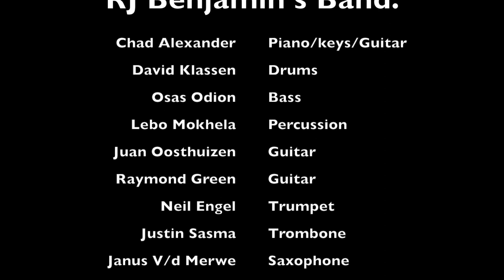RJ Benjamin - Live At The Orbit Johannesburg 14 February 2018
To view lyrics turn on Subtitles/CC.

I decided Valentines deserved to be done the right way. I brought a 13 piece band filled with some of South Africa's best musicians to The Orbit in Braamfontein, Johannesburg.

RJ Benjamin's Band:

Chad Alexander Piano/keys/Guitar
David Klassen Drums
Osas Odion         Bass
Lebo Mokhela Percussion
Juan Oosthuizen Guitar
Raymond Green Guitar
Neil Engel Trumpet
Justin Sasman Trombone
Janus V/d Merwe Saxophone
Tebogo Moloto  Backing Vocals
Yvonne May Backing Vocals
Jabu Chirindah Backing Vocals

Featuring Wanda Baloyi and Chantal Stanfield

Footage Courtesy Of The Orbit

Filmed by Matt Marinus